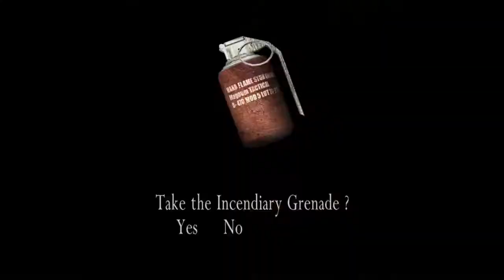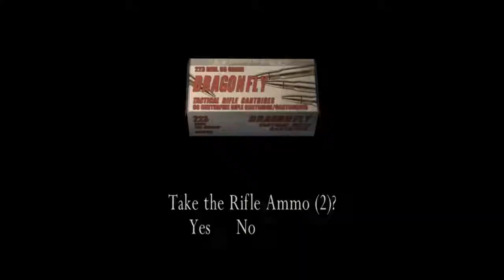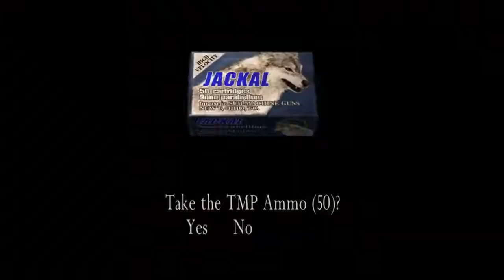CCCC | Resident Evil 4 | Episode 4 | Finally. A Snake.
God I need better descriptions.